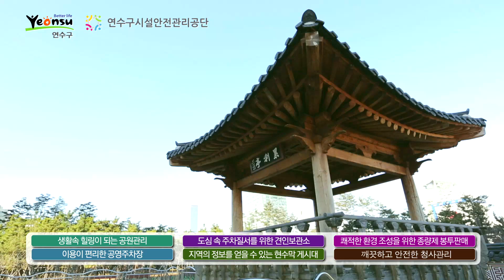인천일보TV [백발백중 윤관옥입니다] 6회 제갈원영 인천시의회 의장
명사 초청 대담으로 진행되는 [백발백중 윤관옥입니다]
6회 게스트 제갈원영 인천시의회 의장 출연!

청년 일자리 만들기에 대한 시의회 차원의 대책은?
지방선거가 4개월 남은 시점, '개점휴업 의회' 우려에 대한 입장은?